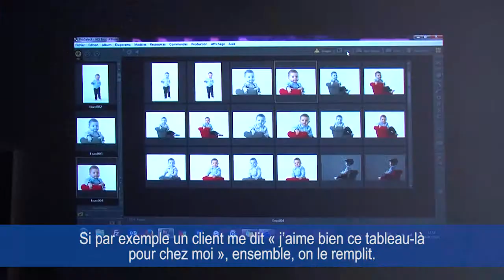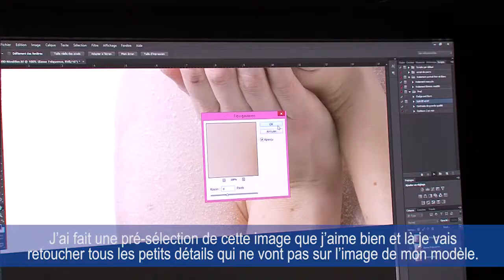Frédéric GRAS, lauréat Stars-et-Métiers des Yvelines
Passionné par la photographie, Fréderic Gras se forme auprès de grands professionnels et ouvre son studio photo en 2009 dans sa maison à Elancourt (78).
Depuis, ce photographe, récompensé par plusieurs grands prix (Portraitiste de France, Qualified European Photographer), n’arrête plus de zoomer et de flasher : on se presse chez Frédéric pour qu’il capte de façon artistique les moments forts de la vie.  Entre deux séances, il prépare un dossier pour un nouveau concours international de photographie. Définitivement passionné !